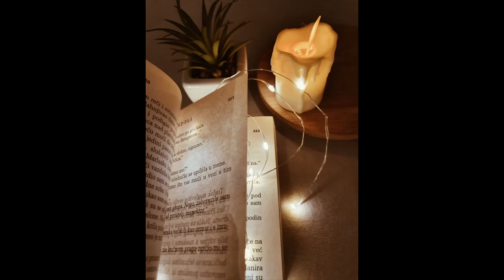You've forsaken The Everlasting Covenant | Trailer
2 Chronicles 7:14

Open Diary